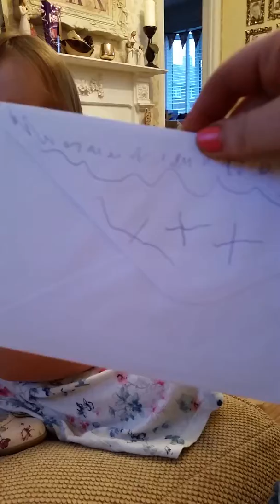Darcie pretending to read age 4